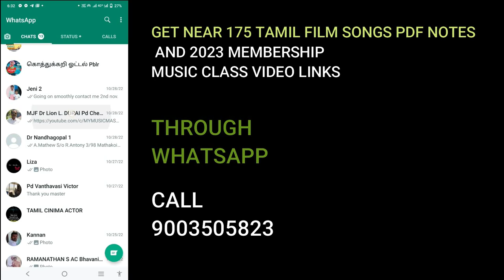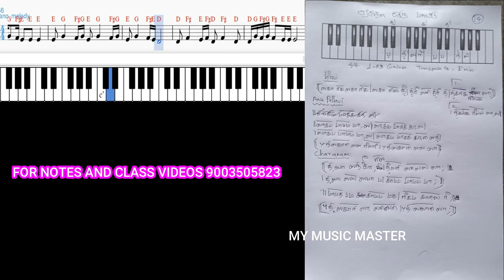ஏதோ ஒரு பாட்டு /ஸ்வரங்கள் /AETHO ORU PAATTU/CLASSICAL AND WESTERN NOTES/WITH VOICE/MY MUSIC MASTER